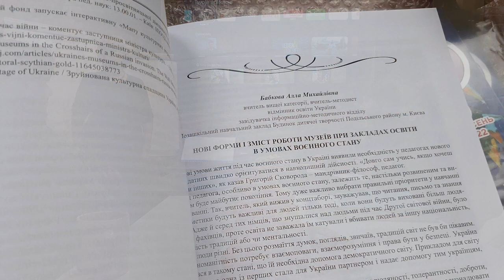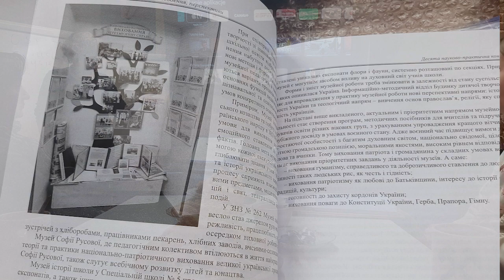Translingwizm jako narzędzie pedagogiczne w nauczaniu Ukraińców języka polskiego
Czym jest translingwizm?
Spotkanie ukraińsko-polskie w perspektywie translingwizmu 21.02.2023
ul. Pijarska, 5, Krakow.